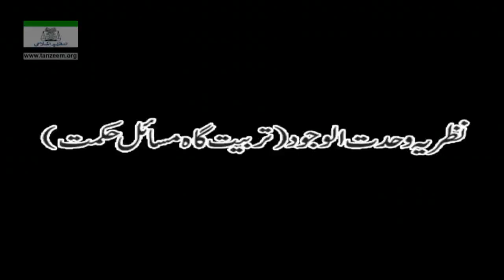Nazaria Wahdat-ul-Wajood (Tarbiyat Gah / Masail-e-Hikmat) By Dr. Israr Ahmed | 13-025